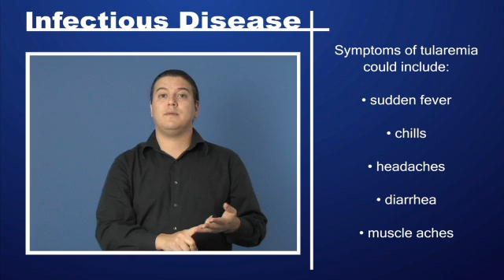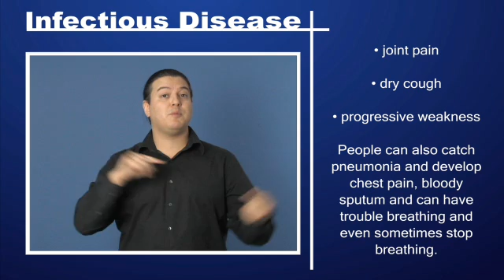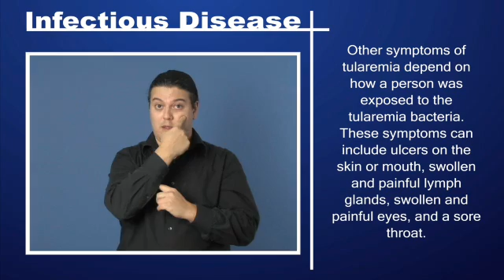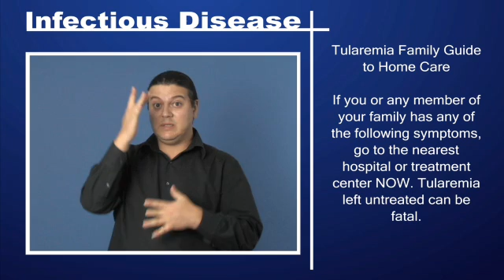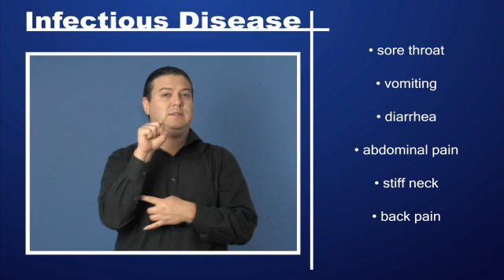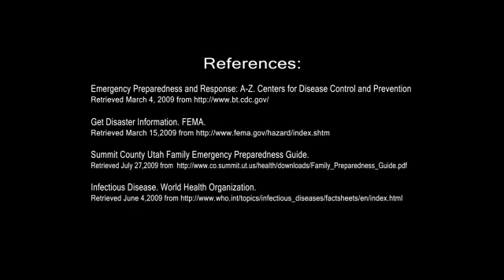Infectious Disease - Tularemia Pt 1